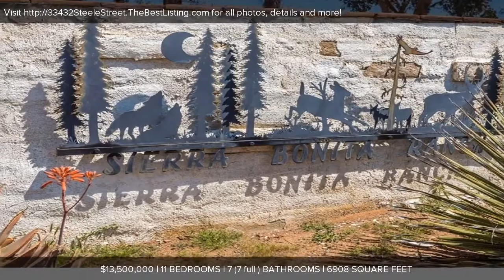33432 Steele Street, Agua Dulce, CA Presented by Marilyn Garner.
Contact Marilyn Garner for more information.

THEY say money can’t buy happiness. But if complete privacy, peace, serenity and unimaginable natural beauty make you happy, well then, THEY are wrong. The magnificent 80 acre Sierra Bonita Ranch has no equal and is located just 40 miles north of Los Angeles. There are 5 houses built on a high  plateau with 360 degree unobstructed views of the Sierra Pelona Mountain Range and beyond. Built in 2009 the single story main house is 3+3, and is 2,908 sf of understated elegance. The huge resort style patio with pool, spa and Tennis Court is perfect for entertaining large groups or intimate gatherings. The other 4, more rustic, houses range in size from 822 to 1,204 sf and are ideal for the ultimate family compound or corporate retreat. Property consists of 5 separate parcels and also includes; 3 wells, pond, mature trees, helicopter garage, airplane hangar and enclosed chicken coop. Paved roads all the way. Less than 4 minutes from a fabulous French Restaurant. The town of Agua Dulce, with its private airport, 2 working Vineyards with tasting rooms, restaurants, grocery & hardware stores and the famous 900 acre Vasquez Rocks Natural Area is also just minutes away. It’s hard to believe this even exists.